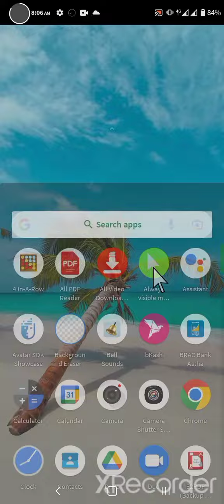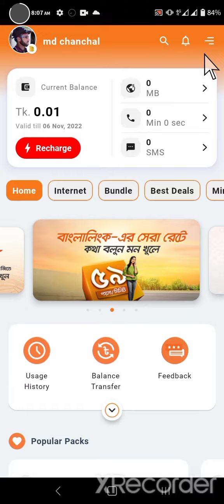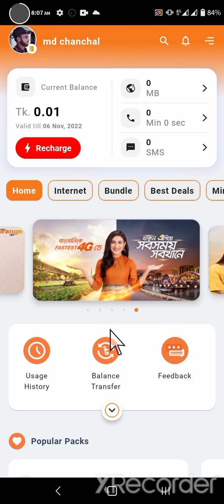বাংলালিংক অ্যাপ কিভাবে আপডেট করবেন। বাংলালিংক অ্যাপ আপডেট নতুন ফিচার দেখে নিন। Fihad tech BD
বাংলালিংক অ্যাপ কিভাবে আপডেট করবেন। বাংলালিঙ্ক অ্যাপ আপডেট নতুন ফিচার দেখে নিন। Banglalink app update | 2022